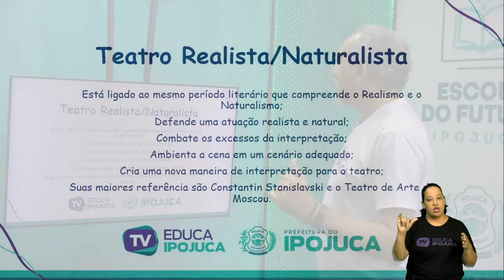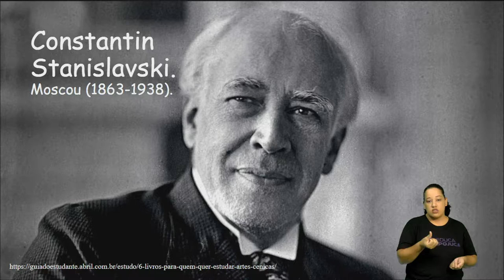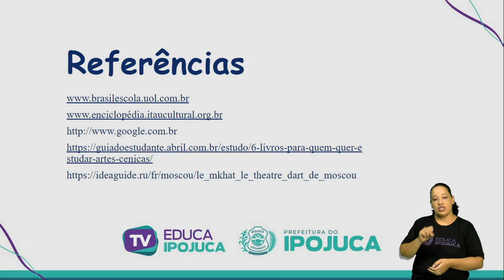ARTE TEATRO REALISTA NATURALISTA 9 ANO AULA N°002